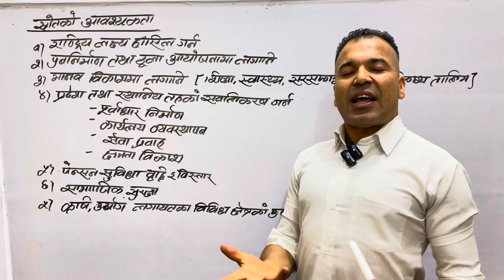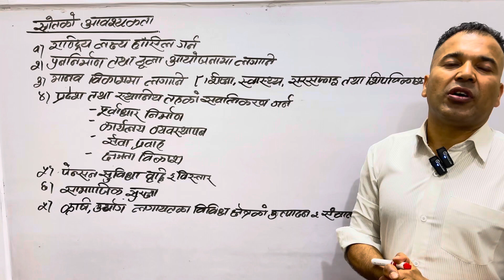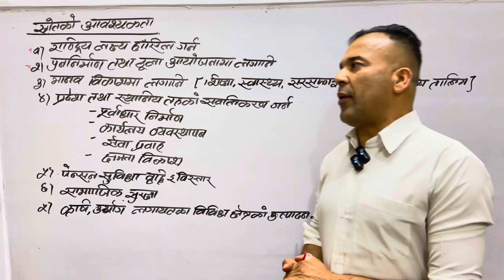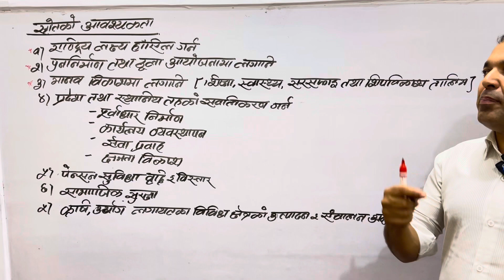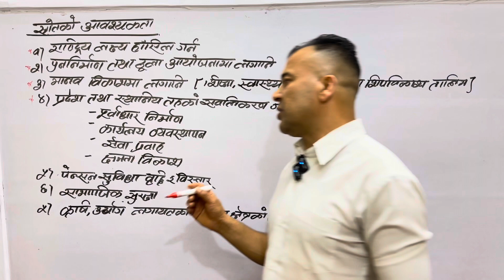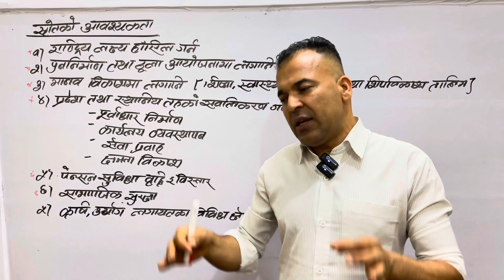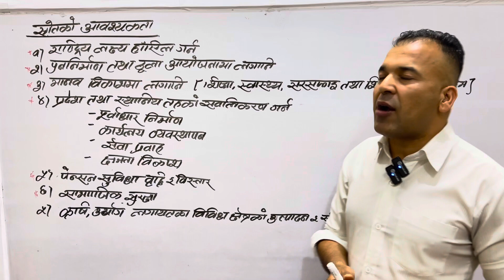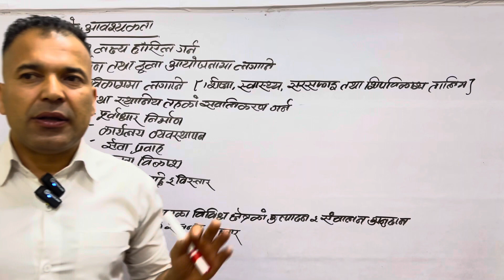स्रोत परिचालनको आवश्यकता र महत्त्व srot parichalan ko abasyakata ra mahatwa